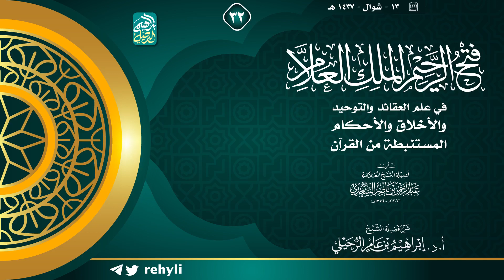٣٢. شرح فتح الرحيم الملك العلام | الشيخ أ.د إبراهيم الرحيلي